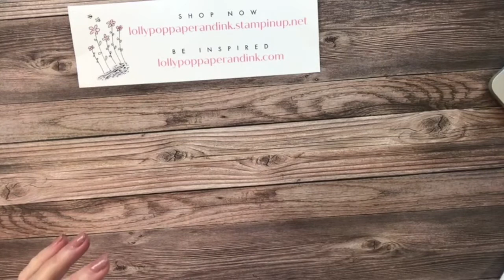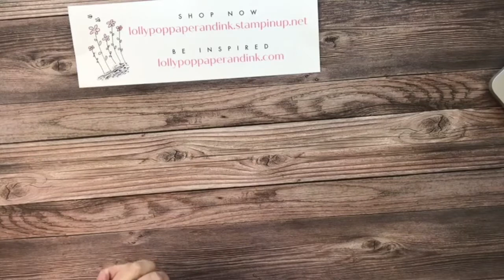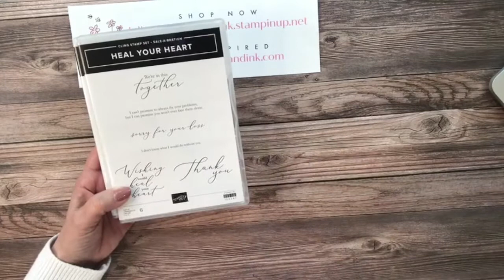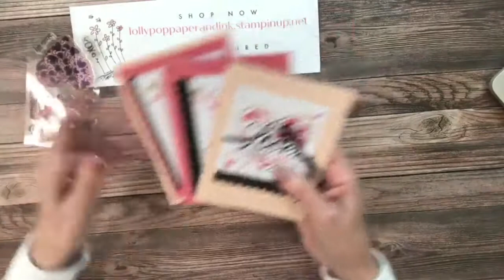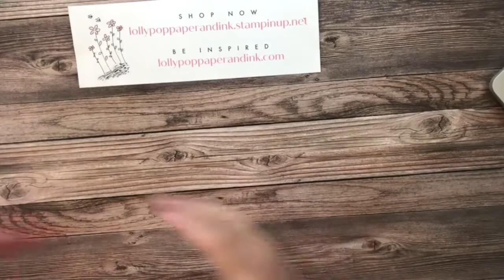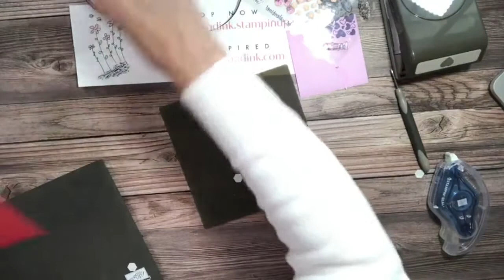Jan 2021 Paper Pumpkin Alternates - Sending Hearts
Today we showcased three project alternates from the January 2021 Paper Pumpkin - Sending Hearts